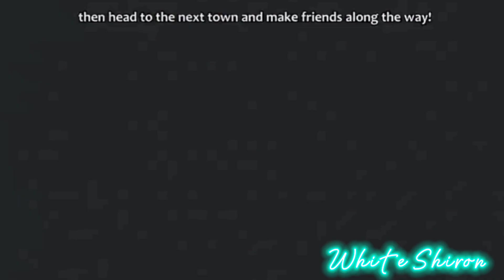Pokémon Ash X Lillie [AMV] Axel Johansson - Love How It Hurts 💜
and i don't copy Someone i make it's mine

and please don't drama i just like Lillie and Ash (Satoshi) and Pokemon Sun and moon (only anime)

and White shiron's mission is to remove and kill sun x Lillie and elio x Lillie from the world.

Tag Pokemon Pokemon AMV Ash x Lillie Ash x Lillie pokemon aureliashipping AMV Pokemon sun and moon Ash Pokemon Lillie Pokemon   Lillie Lillie AMV